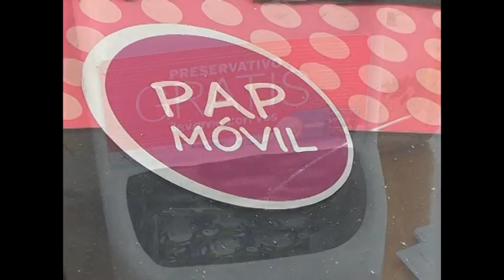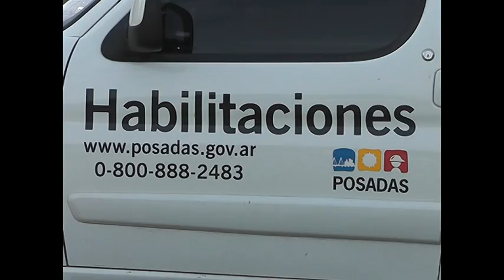Continuarán todo el año los trabajos que se realizan por una Posadas Inclusiva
Un nuevo Operativo Integral se concretó en Villa Poujade, Posadas. En la oportunidad el intendente capitalino, Orlando Franco, resalto la metodología de articulación que realizan entre diferentes programas e instituciones. "Se realiza un trabajo inclusivo para resolver las dificultades de cada barrio", manifestó.